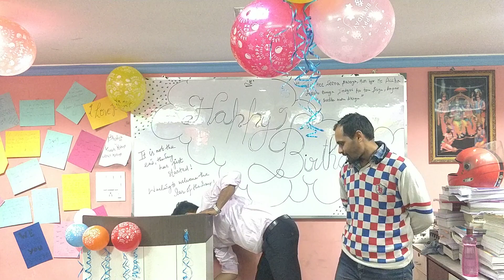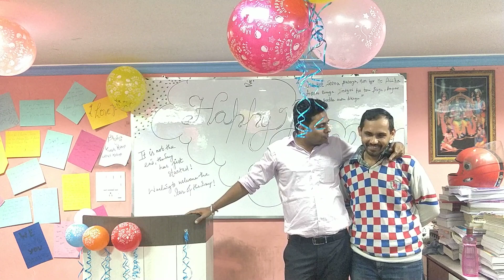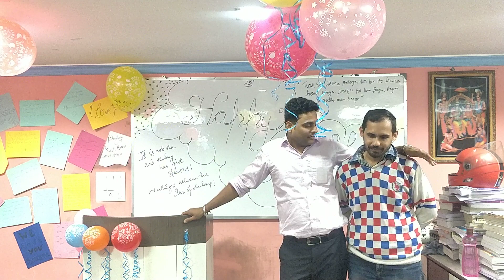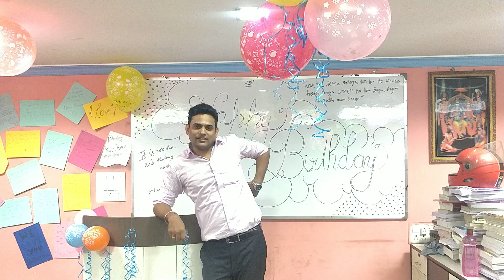Birthday celebration 2019 part 2.. my best friend paras